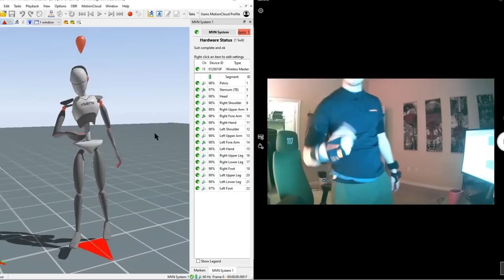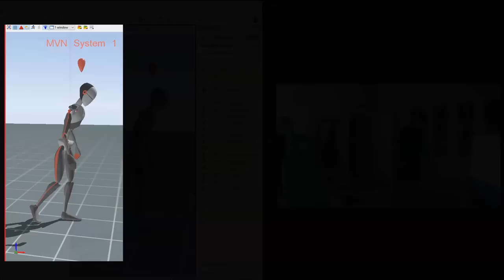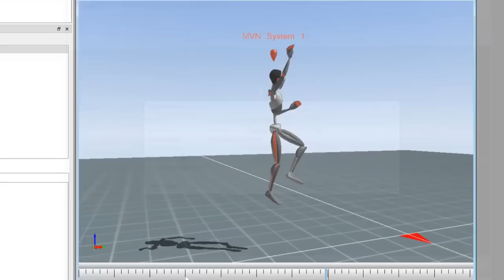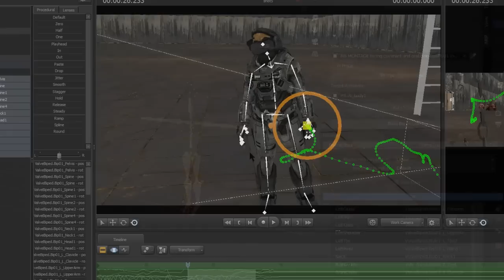What if Noble 6 Survived Reach...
Behind the scenes on a fan made film, Noble 6: Ghost of Reach (25 min run time)
If you're interested in motion capture, learn more about @MovellaInc Xsens Awinda (I use this)

This video is supported by @MovellaInc - to help me to continue development on this ambitious fan film and series!